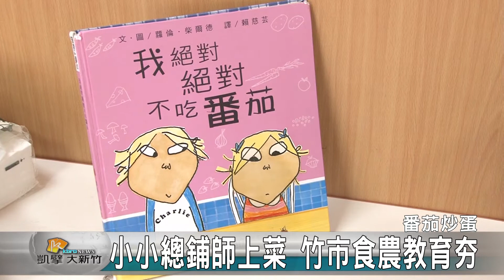20170511N 小小總鋪師上菜 竹市食農教育夯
新竹市推廣食農教育，在建華非營利幼兒園裡，就帶著小朋友從種子開始，體驗種菜、採收、烹煮等多元學習活動。日前更邀請教育處長謝傳崇，擔任烹飪長，率領小朋友用自產的蔬菜做料理，透過實際的體驗課程，讓小朋友了解自己吃的食物是怎麼來的。